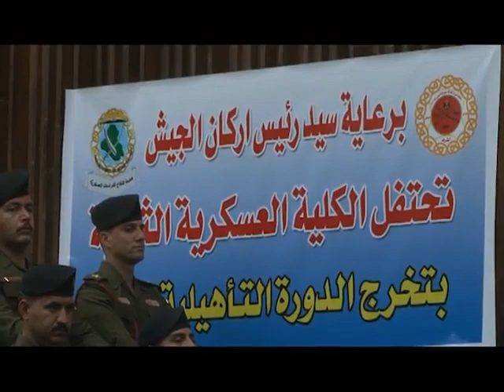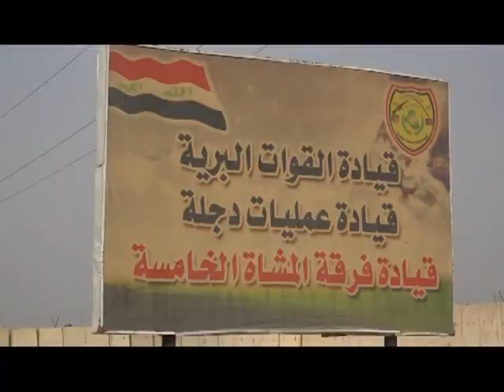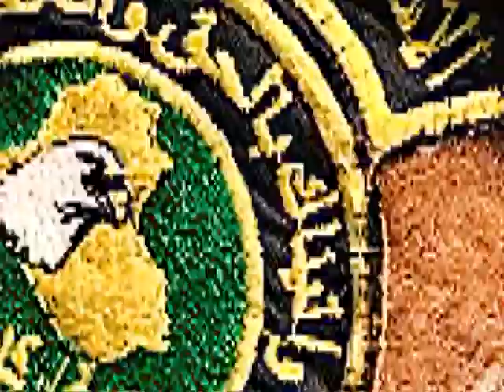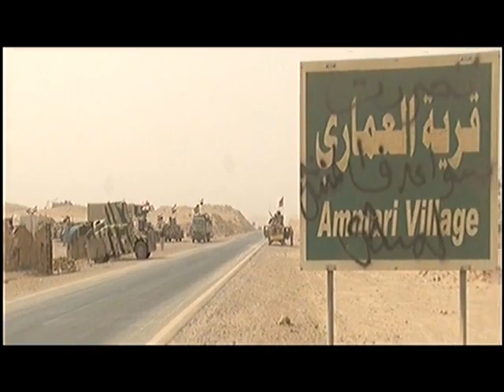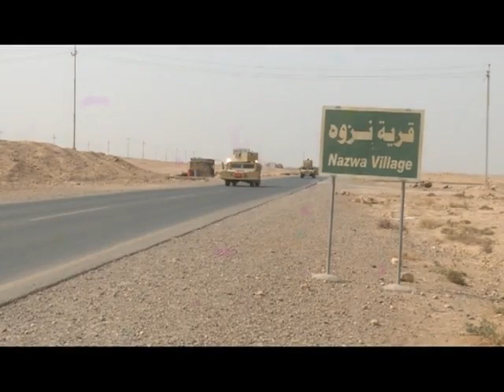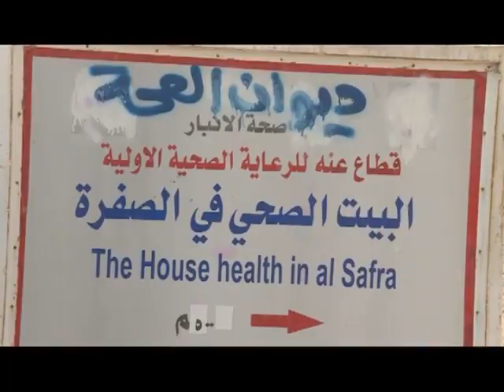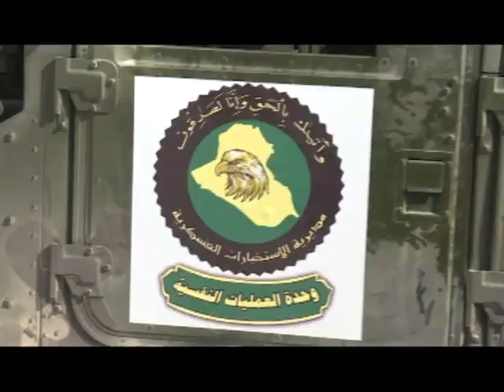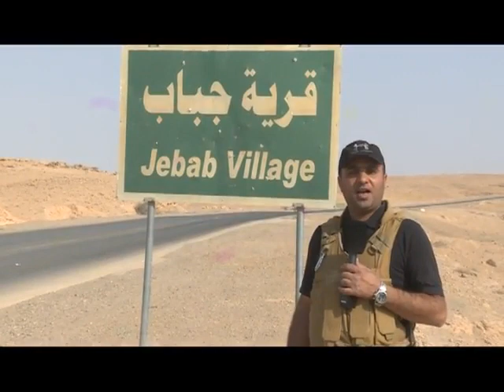برنامج حماة العراق بتاريخ 1 تشرين الثاني 2017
يعرض برنامج (( حماة العراق )) على شاشة قناة العراقية الفضائية، مساء كل يوم أربعاء الساعة الخامسة مساءً، برنامج أسبوعي، والذي تعده مديرية الإعلام والتوجيه المعنوي في وزارة الدفاع، الإشراف العام العميد الطيار تحسين الخفاجي، تقديم إبراهيم الخزعلي، إخراج أوراس العلواني.